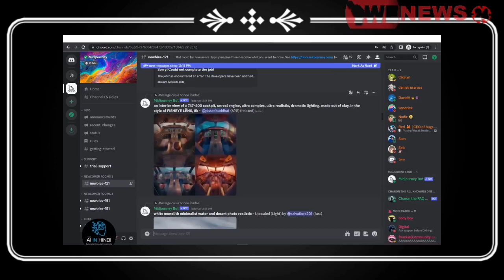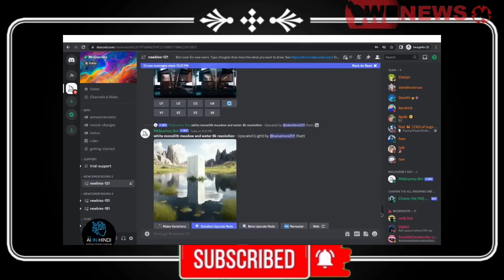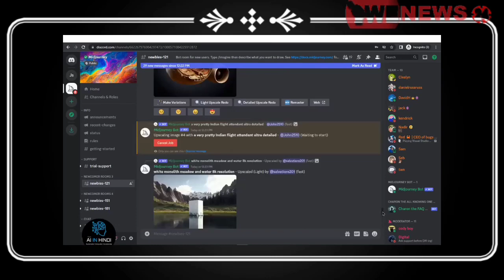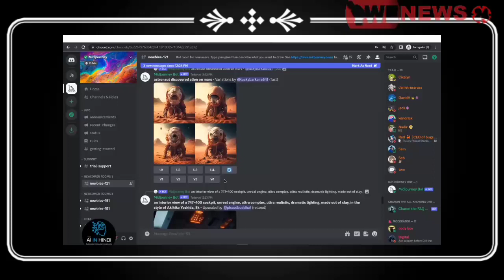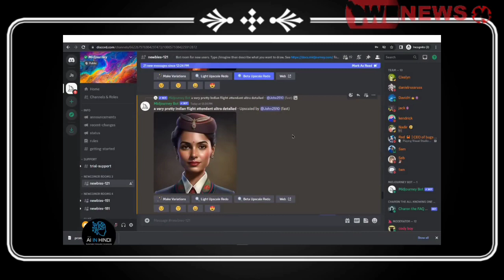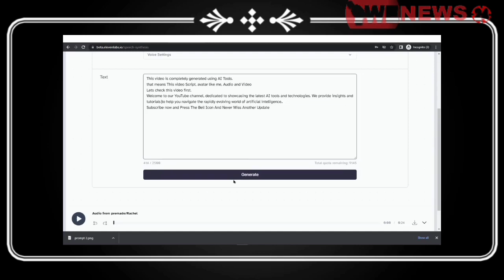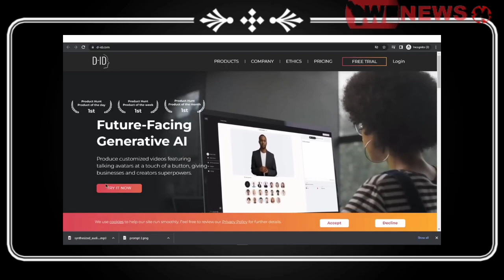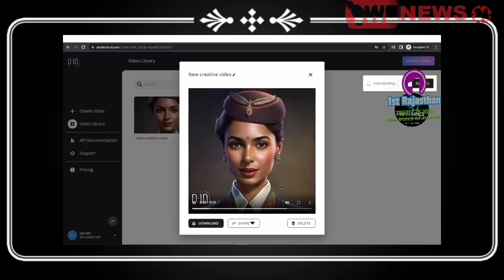AI Video Generator : Create Realistic Avatar Video with ChatGPT HINDI